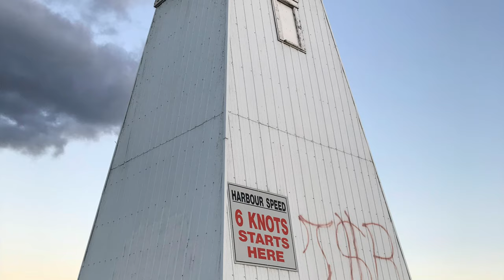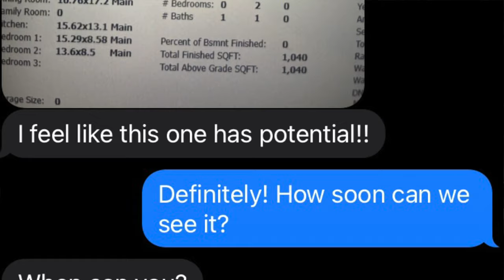From Off-Grid Treehouse to AIRBNB | How We Got Here.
If you're semi-new to the channel, this episode is for you! A viewer had mentioned doing an introduction to get newcomers up to speed, so that's exactly what we did! We are always open to more suggestions to better our channel! God Bless!